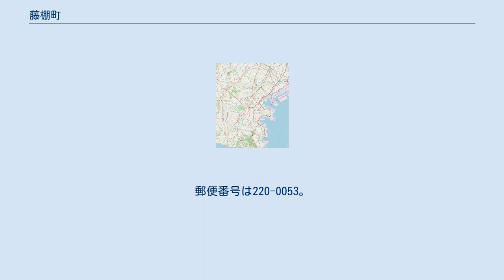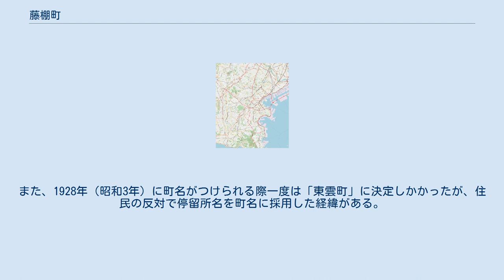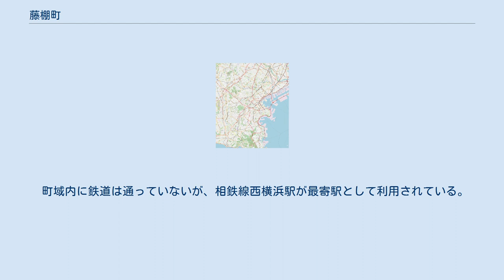藤棚町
日本 」 神奈川県 」 横浜市 」 西区 (横浜市) 」 藤棚町 藤棚町（ふじだなちょう）は神奈川県横浜市西区の町名。
現行行政地名は藤棚町1丁目及び藤棚町2丁目（字丁目）。
 横浜市西区南西部に位置する。
北西で浜松町、北東で中央、東で西戸部町、南で境之谷、西で久保町に接する。
 町域内はほぼ住宅地として利用されている。
中央部を藤棚浦舟通りが南北に縦貫している。
1丁目の藤棚交差点は五叉路であり、野毛山からの水道道を含めると6本の道が集中する市内でも珍しい場所である。
 1928年（昭和3年）、横浜市中区西戸部町・同久保町から設置された。
1935年（昭和10年）、1938年（昭和13年）に西戸部町の一部を編入した。
1944年（昭和19年）からは分区のため西区藤棚町となる。
1955年（昭和30年）浜松町・久保町と境界変更、1966年（昭和41年）一部が中央2丁目及び久保町となる。
また同年浜松町と境界変更が行われた。
1977年（昭和52年）にも久保町と境界変更が行われている。
 横浜市電久保山線の停留所が設置される際、藤棚交差点にあった「鈴木屋」という和菓子屋の軒先に見事な藤棚があったため、停留所名に採用された。
また、1928年（昭和3年）に町名がつけられる際一度は「東雲町」に決定しかかったが、住民の反対で停留所名を町名に採用した経緯がある。
この藤棚は戦時中に失われたが、1977年（昭和52年）に再設置された。
 2017年（平成29年）12月31日現在の世帯数と人口は以下の通りである。
 町域内に鉄道は通っていないが、相鉄線西横浜駅が最寄駅として利用されている。
 町域内には以下の路線バスが運行されている。